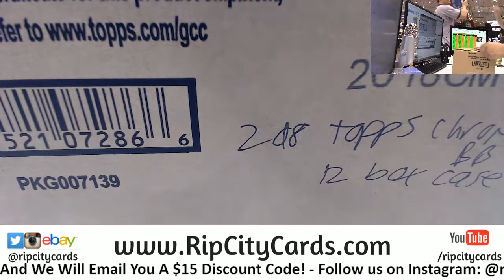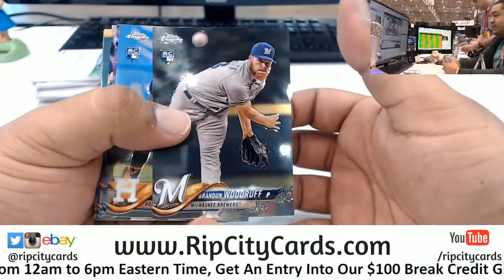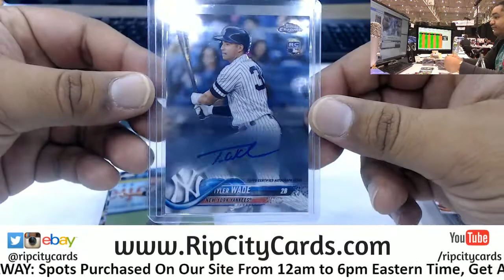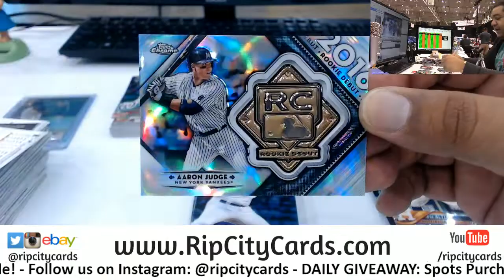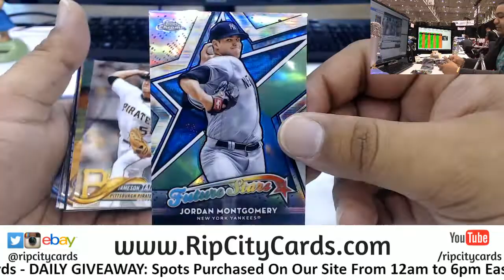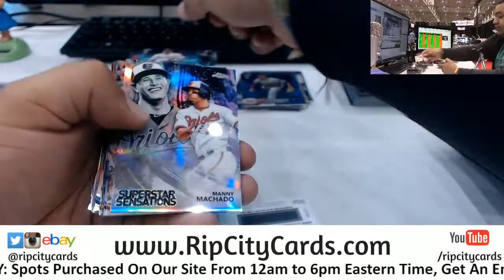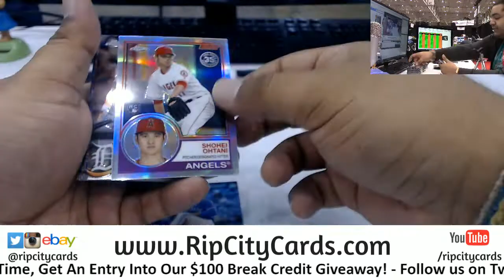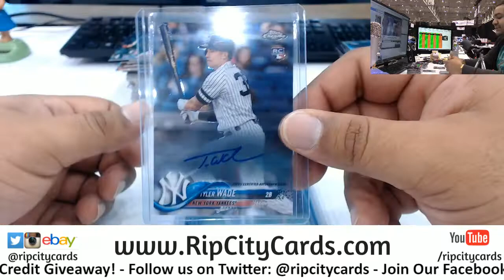2018 Topps Chrome Baseball Hobby 4 Box #1 eBay